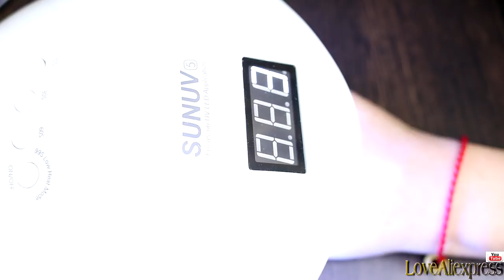ALIEXPRESS ✦ ГЕЛЬ-ЛАКИ ✦ САХАРНАЯ ПУДРА ✦ СТЕКЛЯННЫЕ КРИСТАЛЛЫ